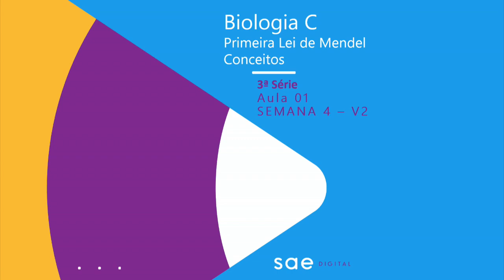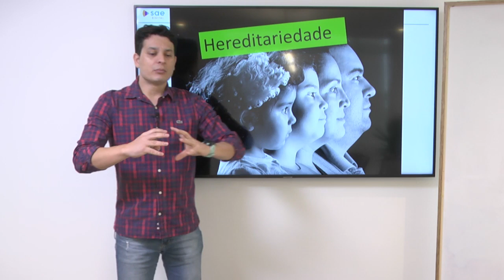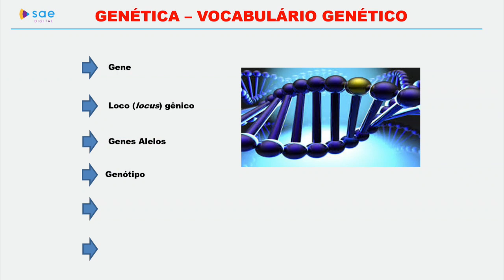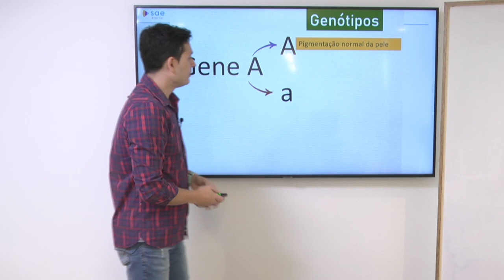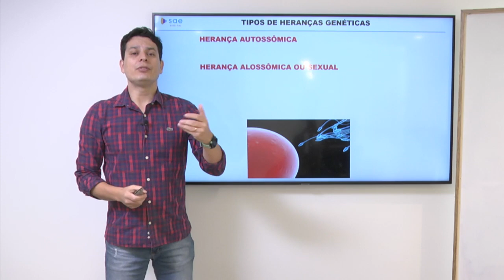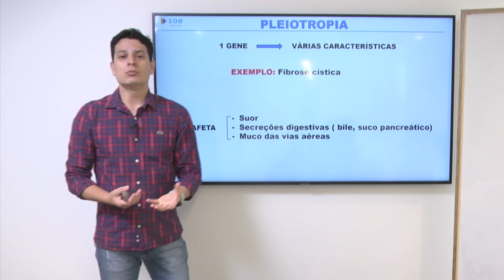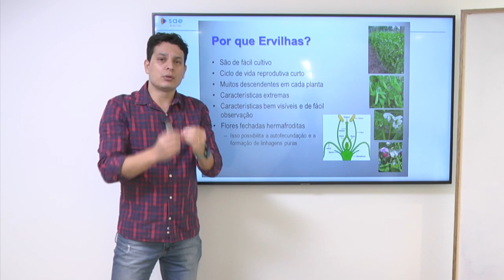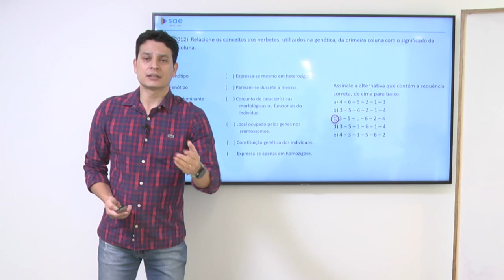3ª série I Biologia I Dia 37